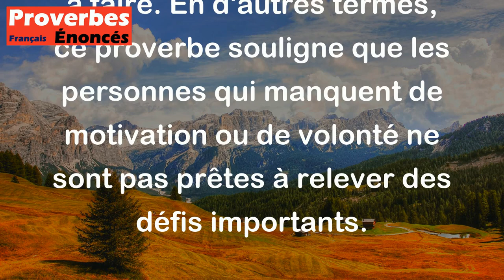Proverbe Allemand - Les paresseux n'aiment pas à percer des planches épaisses.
Ce proverbe allemand signifie que les personnes paresseuses préfèrent éviter les tâches difficiles ou complexes. Percer des planches épaisses demande de l'effort et de la persévérance, ce que les paresseux ne sont pas enclins à faire. En d'autres termes, ce proverbe souligne que les personnes qui manquent de motivation ou de volonté ne sont pas prêtes à relever des défis importants.